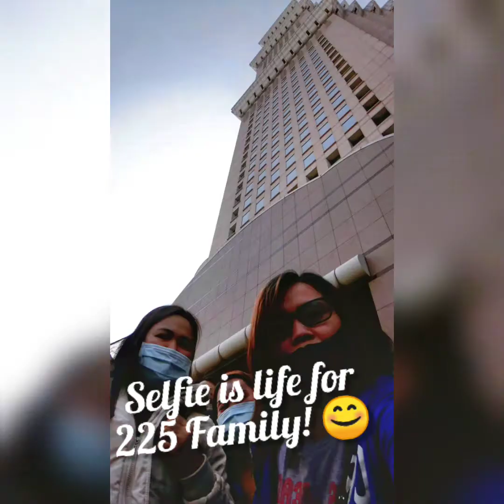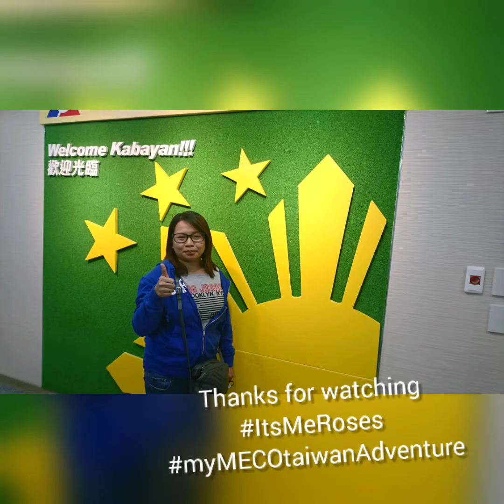Baliw baliwan sa MECO TAIWAN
With 225FamilyFriends